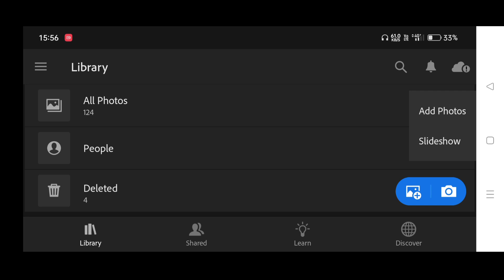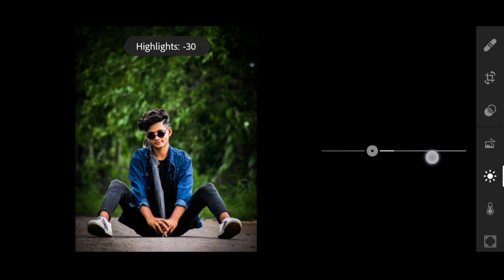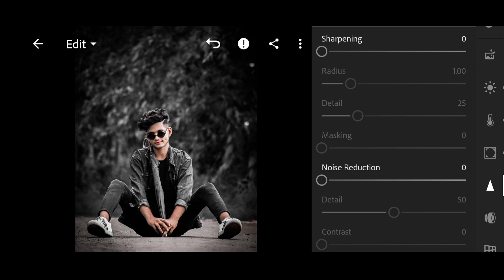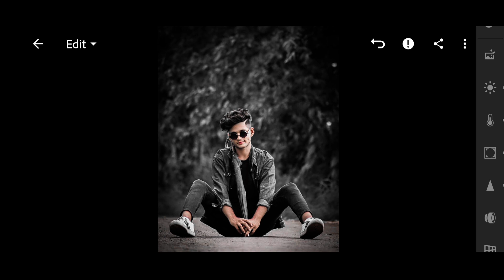Lightroom Mobile Dark Black Tone Photo Editing Tutorial | Lightroom Photo Editing In Mobile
Your Queries ⬇️
lightroom dark photo editing
lightroom dark black editing
lightroom dark tone photo editing
lightroom dark editing tutorial
lightroom black photo editing
lightroom navy blue background photo editing